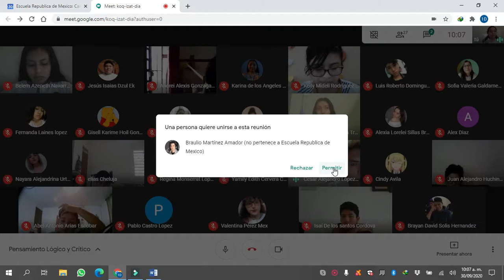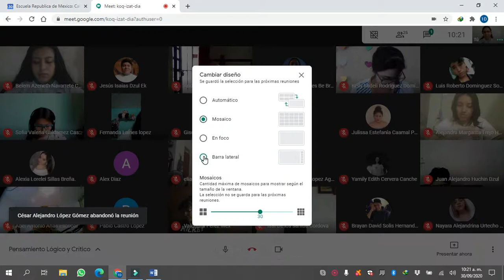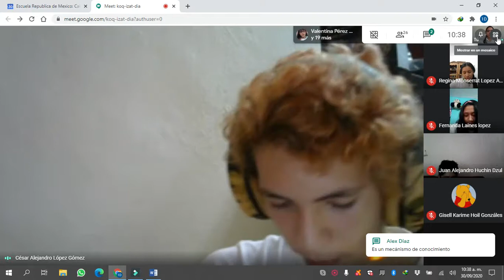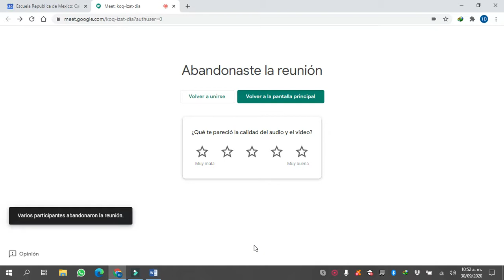Pensamiento Lógico y Crítico - Repaso 1D - 30/09/2020